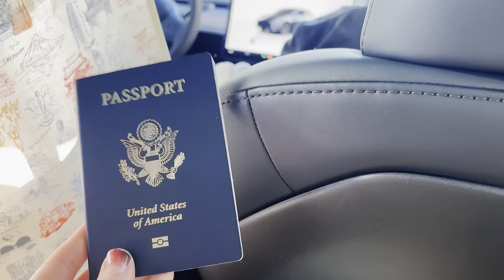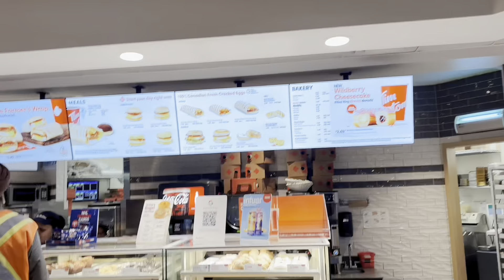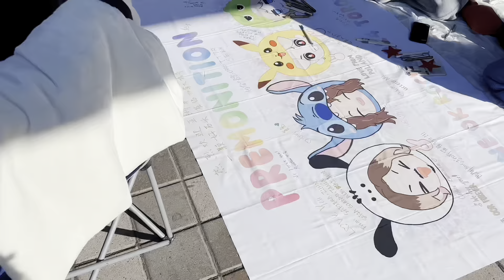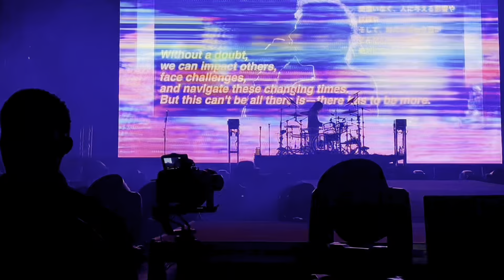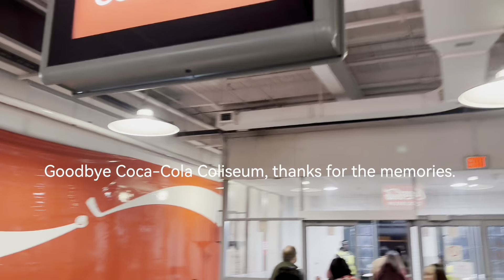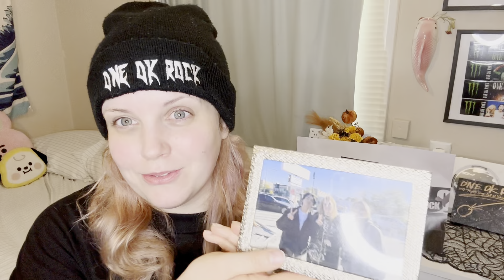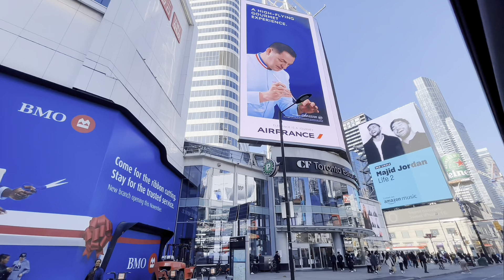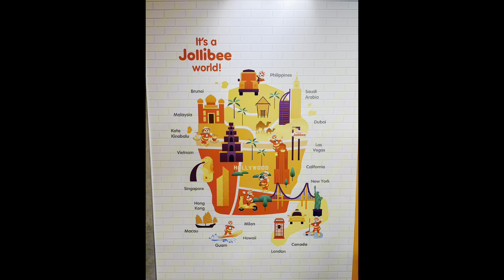ONE OK ROCK ~ Concert & Travel Vlog | Toronto 🇺🇸 → 🇨🇦 PREMONITION TOUR 2024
Me and my good friend @AngelinaEonni88  made the trip from United States to Canada to see our favortr band @ONEOKROCK  it was our lvoe of this band that stated our now 5 year friendship. So gratful to this band for wll of the wodnerful connections and memories they’ve given me. And happy to share this experience together ☺️🇨🇦🫶🏻🎶 Well worth the trip and long drive, can’t wait for the next one! 🤘🏻

Slowly adding in chapters…

0:05 Day 1- traveling from Indiana to Ohio to Toronto
1:31 We’re in Canada!
3:42 Niagra Falls
7:07 Day 2- Concert Morning!
11:09 WE ARRIVED TO THE VENUE!
11:55 lunch break/Exploration
14:03 Pictures of Concert “pregame”
14:15 WE ARE INSIDE!
14:49 CONCERT TIME!!!
33:55 handung Ryota “sushi” 🐶
34:39 Concert is over, leaving venue  :(
35:09 Concert Review & Talk
46:48 Day 3- Exploring Downtown Toronto
57:49 Day 4 - Time to go home :(

☆ CHANNEL SUPPORT☆

Let’s Connect 🤝